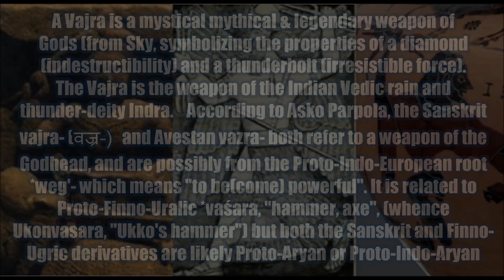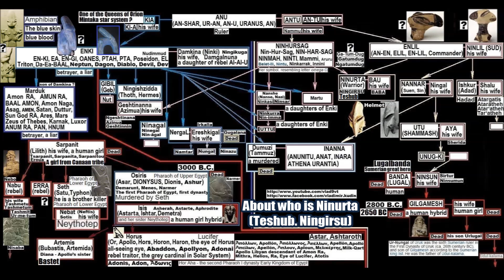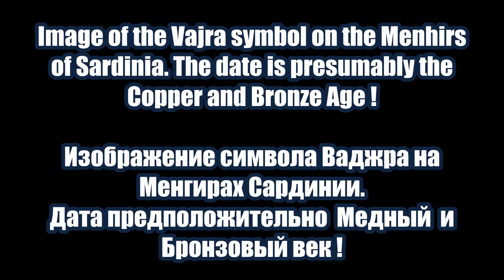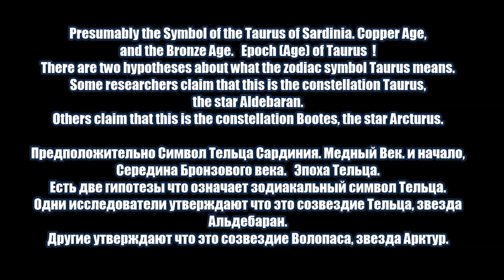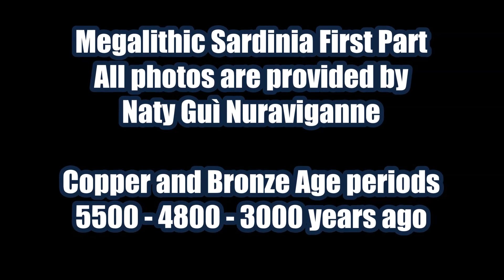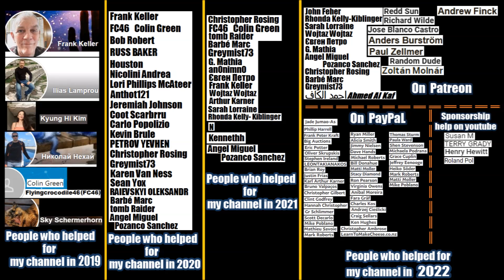Megaliths of Sardinia and the Vajra symbol of the Gods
Megaliths of Sardinia and the Vajra symbol of the Gods. First part of video. In video will be shown ancient Megaliths of Sardinia. The so called Knobs on stone blocks, the so called Cart tracks of Sardinia and other.